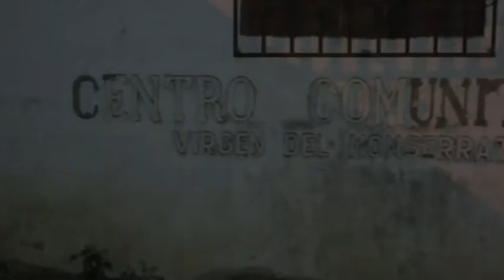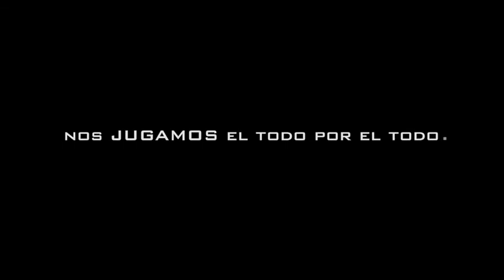Manabi Operativo Policial evita fiesta para precautelar seguridad de menores de edad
Rocafuerte.- Con la finalidad de evitar que suceda algún tipo de riesgo en los adolescentes, servidores policiales de la Dirección Nacional de Policía Especializada en Niños, Niñas y Adolescentes (Dinapen) realizaron un operativo de control en una fiesta denominada Urban Fest, que se efectuaría el sábado pasado en el cantón Rocafuerte.